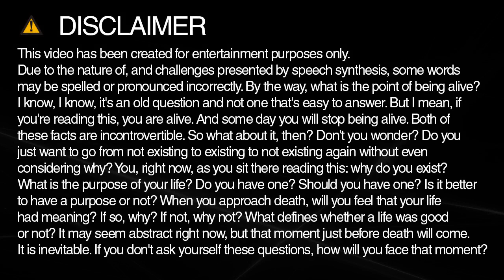How to spell yet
Learn how to say and spell yet